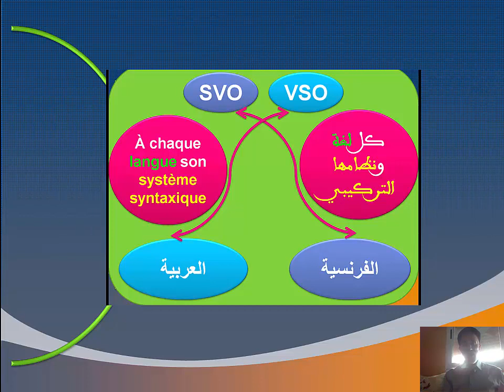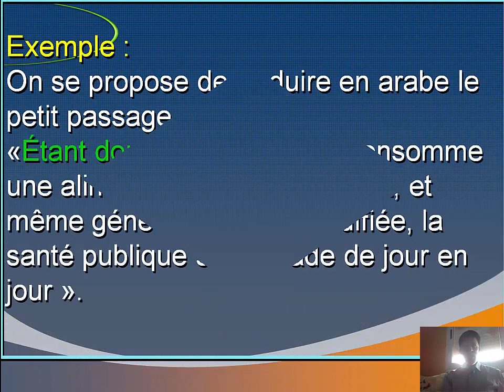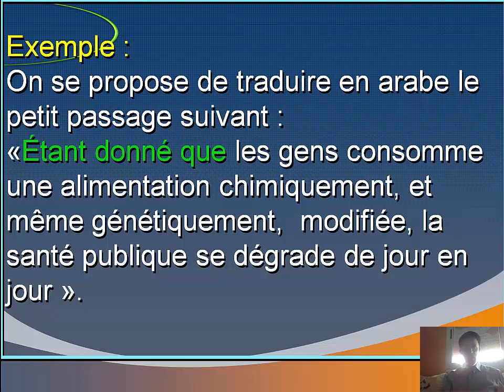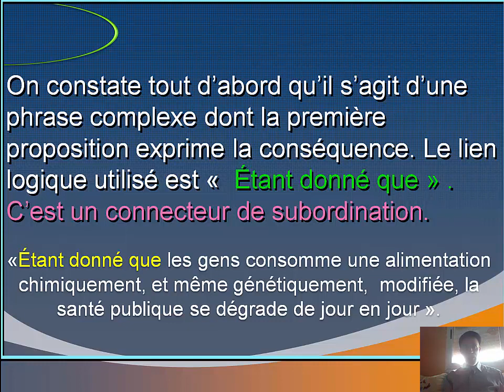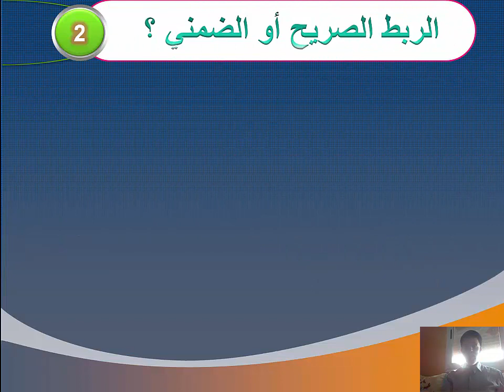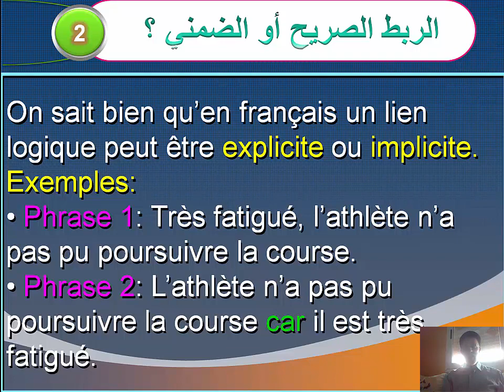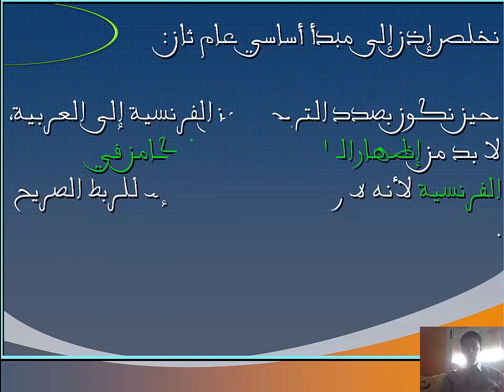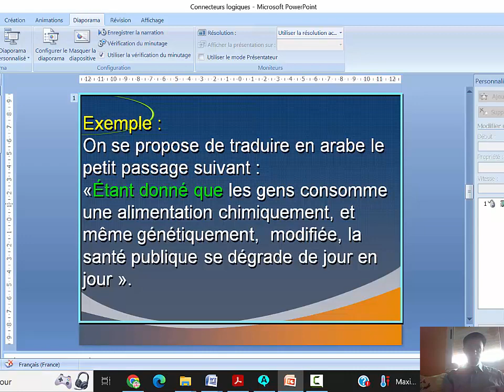chaque langue a sa syntaxe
لكل لغة نظمها الخاص بها  !
! à chaque langue son propre système syntaxique
ملحوظة :يرجع  مصطلح "نَظْم اللغة" إلى العالم العربي عبدالقاهر الجُرجاني رحمه الله . الجرجاني بضم الجيم...